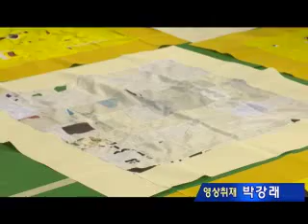2013청주국제공예비엔날레_0723 D-50행사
2013청주국제공예비엔날레 Cheongju International Craft Biennale 2013